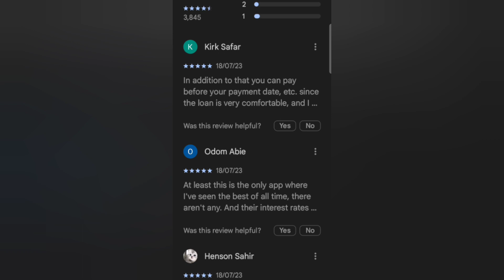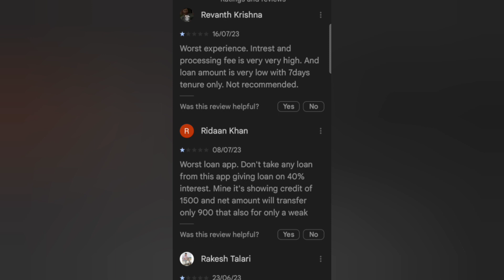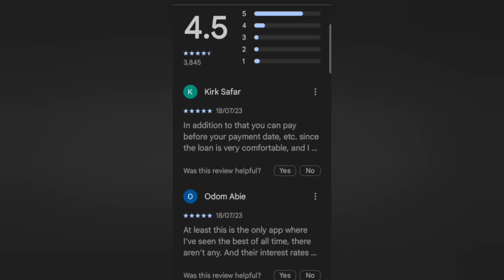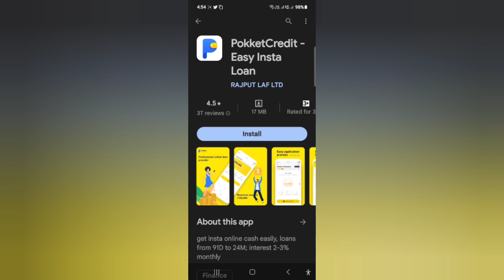new loan app 2023 today low cibil score.now loan app.new loan app 2023 todey.personal loan low cibil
cover topics

new 7 days loan app. new loan app 2023 today. new instant personal loan app 2023. new loan app

Mail
Regardsle.